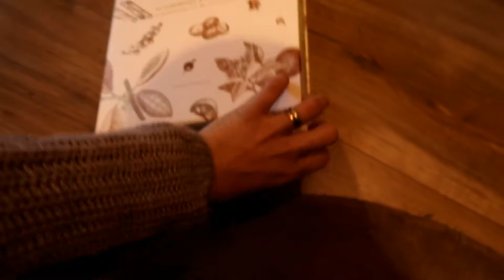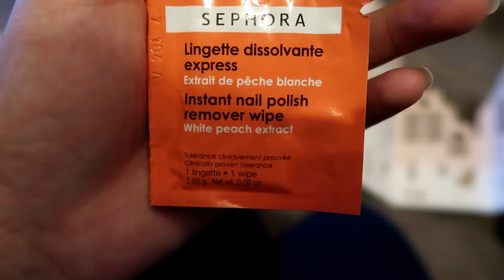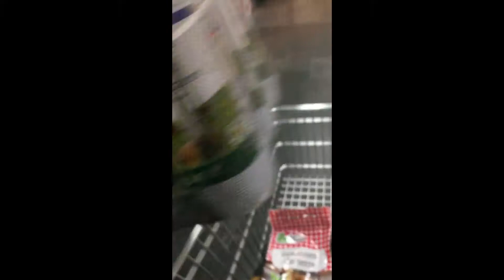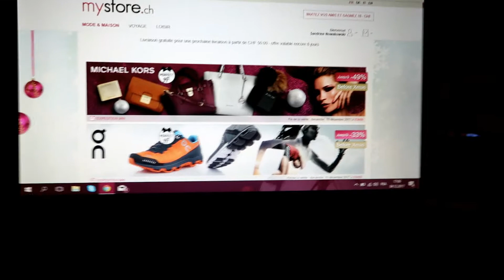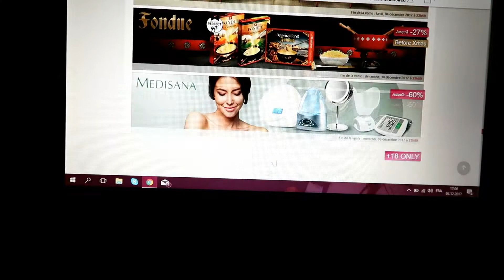#23 Vlogmas 4 ✨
Boooooouh !

On ce retrouve aujourd'hui pour ce nouveau vlogmas, journée courses , ménage , lessive ...

Love yoooou . xoxo ♡

Ce que je porte :

Yeux: -
Lèvres: -
Haut: -

I N S T A G R A M : Driiine_

S N A P C H A T : Rinette

Je film avec le Canon gx7 powershot

A bientôt.

Sandrine :D